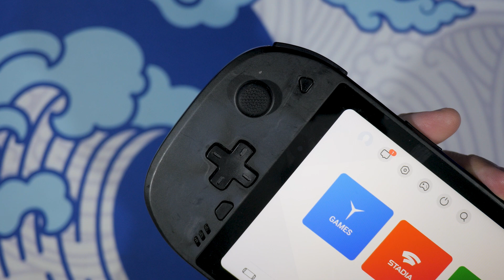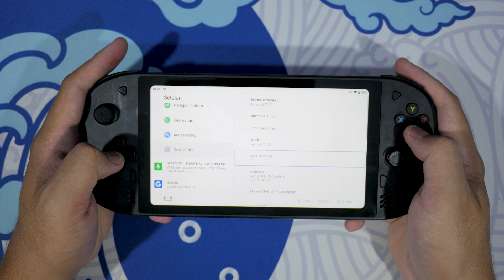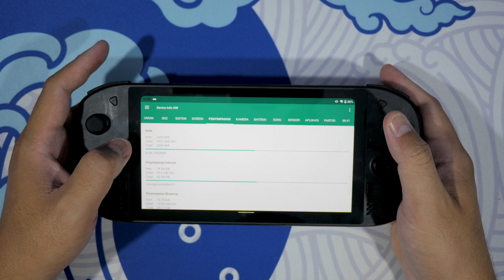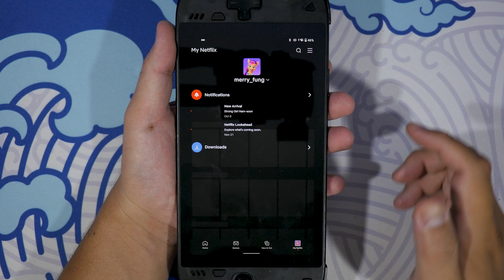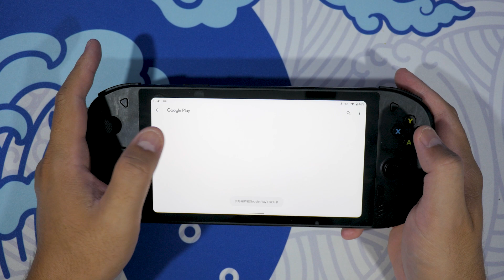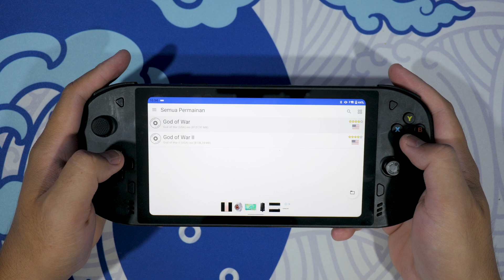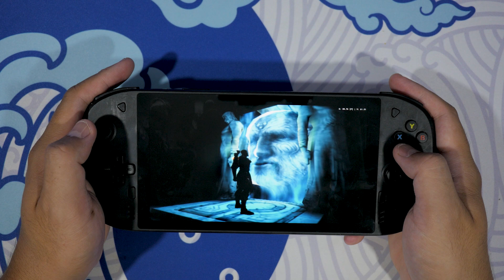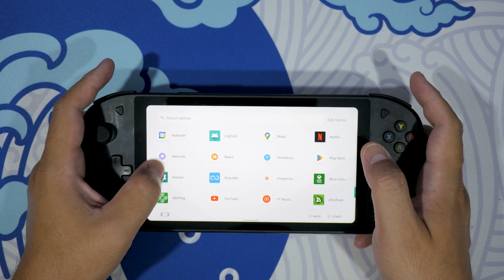BEST HANDHELD GAMING!! FULL REVIEW LENOVO LEGION PLAY DI TAHUN 2023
LENOVO LEGION PLAY BELI DISINI